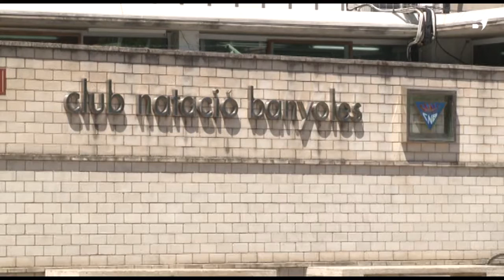El CN Banyoles deixa de cobrar les activitats dirigides aquest mes d'abril